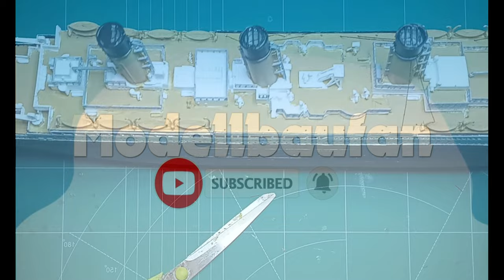Titanic Model | 100TH Anniversary Edition | Titanic Rigging Part 3 (Revell 1/400)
Rigging - R M S Titanic 100TH Anniversary Edition Revell Big Model Revell Part 3
🛍️Titanic Model Set
🛍️Revell Airbrush Set